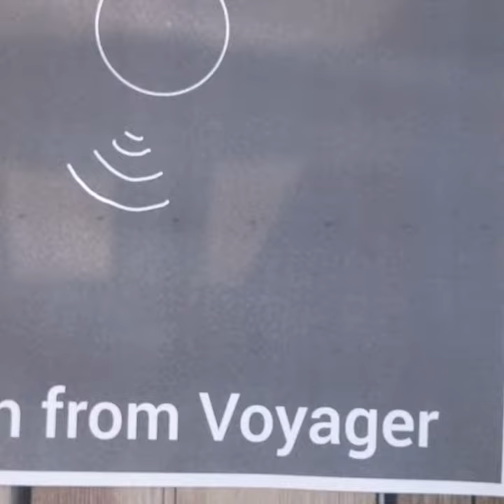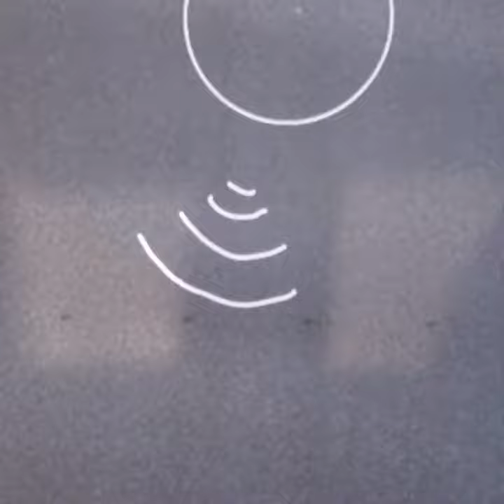Significance, Earth from Voyager Spacecraft & The Cost of Kindness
Just some thoughts from a fellow inhabitant on this rock we call home.
Kindness is Free! Spend it all!